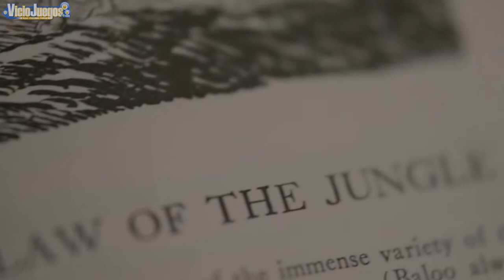Destiny - Trailer debut [Español] [720p]